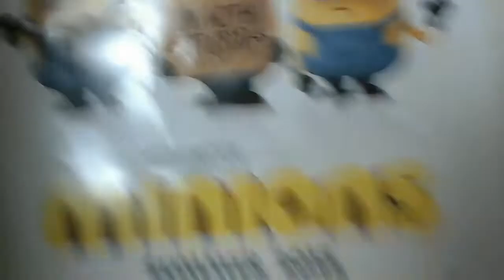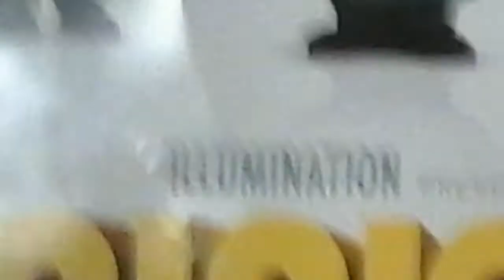123 hi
Hey fuck